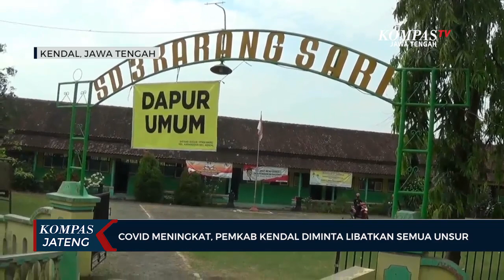Covid Meningkat, Pemkab Kendal Diminta Libatkan Semua Unsur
KENDAL, KOMPAS.TV - Klaster Karangsari, Kabupaten Kendal terus bertambah hingga Kamis (10/06/2021) jumlah warga yang positif Covid 19 menjadi 94 orang. Karena banyaknya pasien, satgas PPKM mikro Kelurahan Karangsari Kendal memutuskan untuk mendirikan dapur umum. Sementara itu Ketua DPRD Kabupaten Kendal meminta Pemkab Kendal untuk melibatkan semua unsur untuk mengatasi penyebaran Covid di Kabupaten Kendal ini.

Bertambahnya warga yang diketahui positif Covid 19 ini terjadi setelah Dinas Kesehatan Kendal melakukan test swab dan PCR lanjutan kepada 51 warga Karangsari, Kendal hari Rabu. Hasilnya, 16 warga terkonfirmasi positif Covid 19 sehingga hari Kamis, total warga Karangsari yang positif Covid 19 bertambah menjadi 94 orang.

Karena banyaknya pasien, satgas PPKM mikro Kelurahan Karangsari, Kendal memutuskan untuk mendirikan dapur umum di SD Karangsari 3. Dapur umum ini dimaksudkan untuk mensuplai kebutuhan makan bagi warga yang melakukan isolasi mandiri. Penyaluran makanan diberikan sebanyak 3 kali sehari, yakni untuk makan pagi, siang dan malam. Menu lauk pauk dan sayur dipastikan cukup bergizi untuk meningkatkan imunitas warga.

Sementara itu, menanggapi meningkatnya pasien Covid di Kendal, Ketua DPRD Kabupaten Kendal Muhammad Makmun meminta masyarakat Kendal untuk kembali disiplin menerapkan protokol kesehatan dalam beraktivitas seharihari. Apalagi dari data yang ada kasus Covid di Kabupaten Kendal meningkat usai lebaran.

"Pemerintah Kabupaten Kendal harus melibatkan semua unsur yang ada, termasuk TNI Polri untuk saling bahu membahu. Masyarakat diminta menahan diri untuk melakukan kegiatan yang kurang penting," ungkap Muhammad makmun, Ketua DPRD Kabupaten Kendal.

Usai lebaran, sejumlah klaster Covid 19 terus bermunculan di Kabupaten Kendal, diantaranya klaster Lapas kelas 2 A Kendal, klaster Singorojo dan klaster Karangsari.